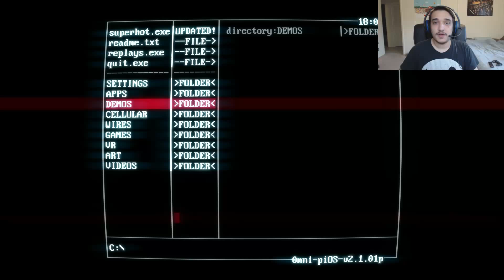Let's Play! SuperHot | It's getting HARDER!!! Part 2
And i thought this game was gonna be easy...